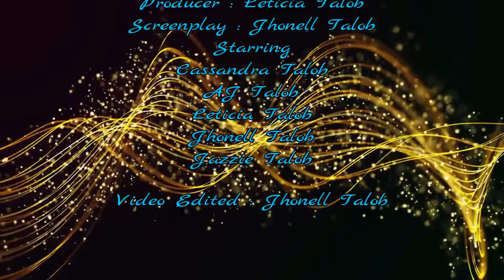Family Talob and Jhonell Vlogs 04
Jhonell Talob - Vlogs Life!!..
Details :
Title Topic on Video :
Leticia And Family Talob Vlogs 4
Jhonell Talob - Vlogging
Jhonell77 Vlogging
Star Cast :
* Cassandra Talob Gonzales
* Jhermaine Ammiel Talob
* Leticia Talob
* Jhonell Talob and
* Jazzie Talob
INTRO - Video Uploads Using Mobile Phone!